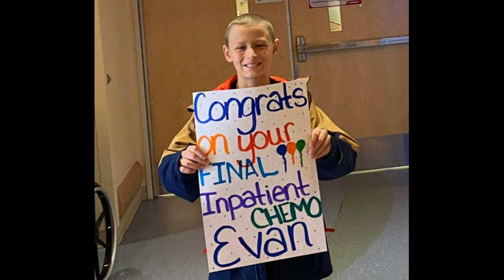Evan Rennicke A way of life